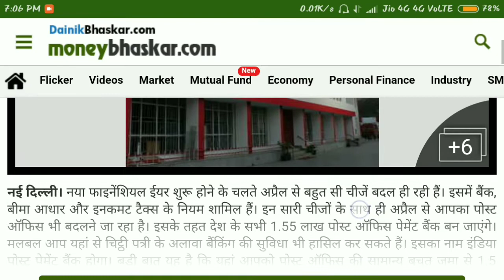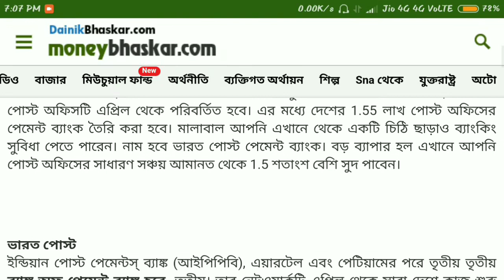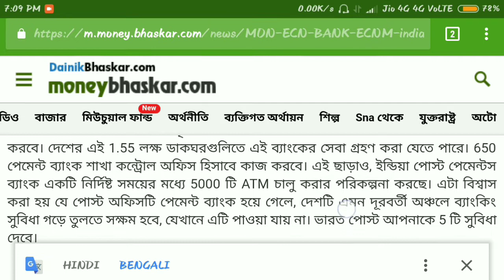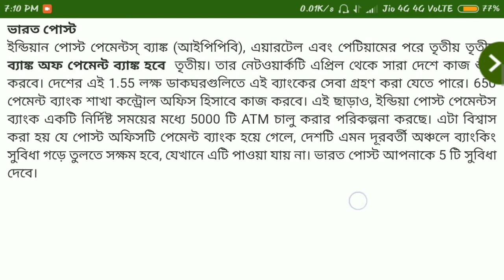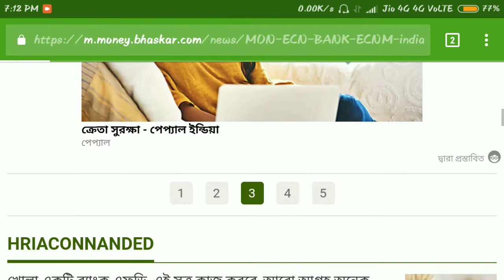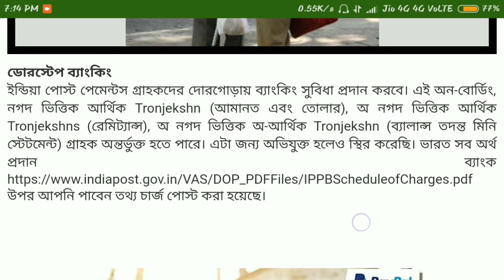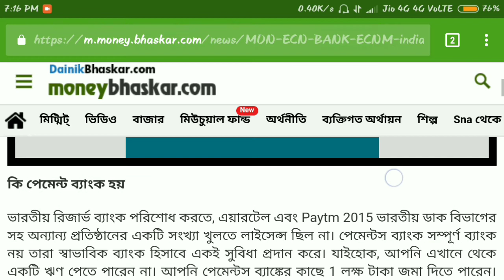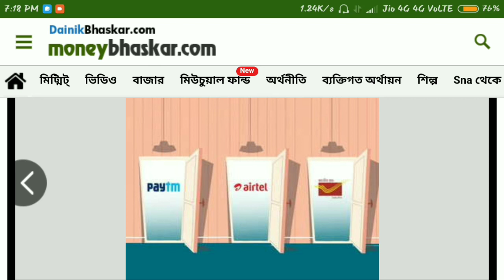Post office interest increased from April 2018|| post office ATM plan 2018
পোস্ট অফিসের ব্যাংক এপ্রিল থেকে শুরু, 4% 5.5% সুদ পাবেন

[19/03, 9:45 AM] Suman: Source (Credit) -